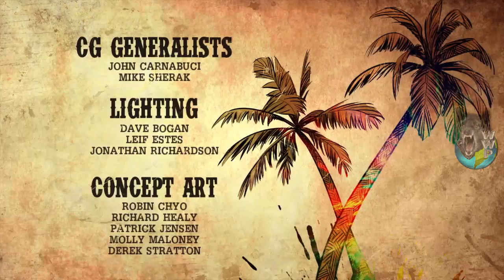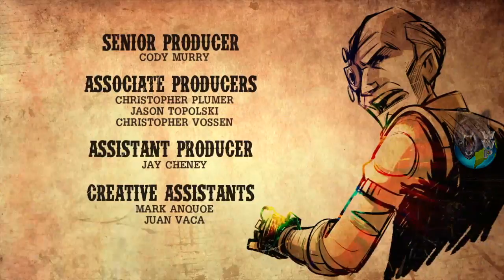#11 Borderlands | The Vault Treasure | Gameplay